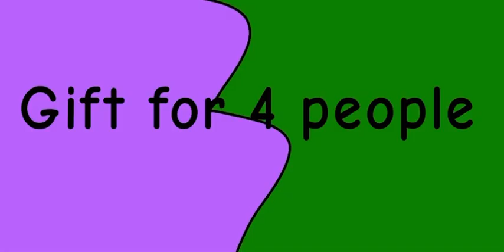Asher and shadow animation by pink